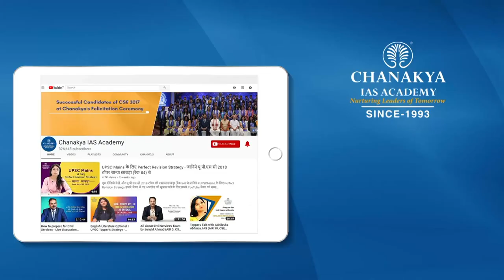Pradhan Mantri Garib Kalyan Anna Yojana Explained | 2023 में भी जारी रहेगी मुफ्त राशन की स्कीम?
2023 में भी जारी रहेगी मुफ्त राशन की स्कीम? The Pradhan Mantri Garib Kalyan Anna Yojana (PMGKAY) was launched in March 2020 to provide free 5 kg foodgrains per person per month.